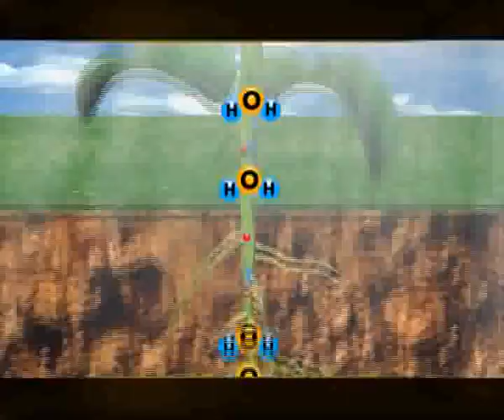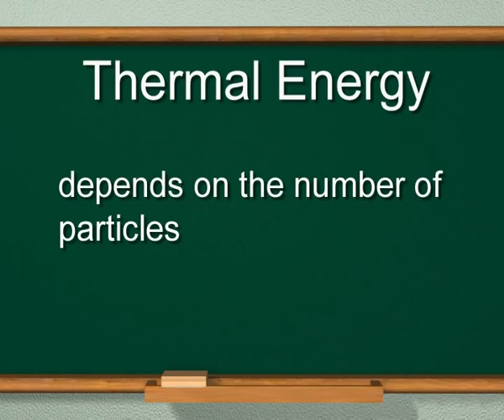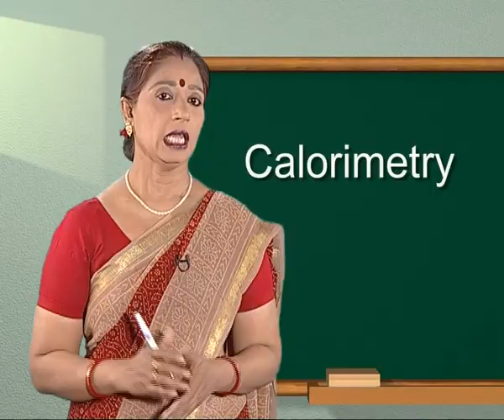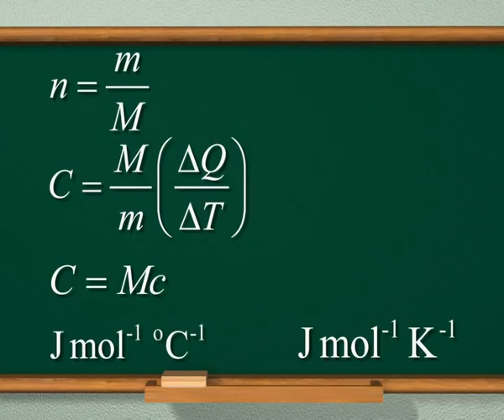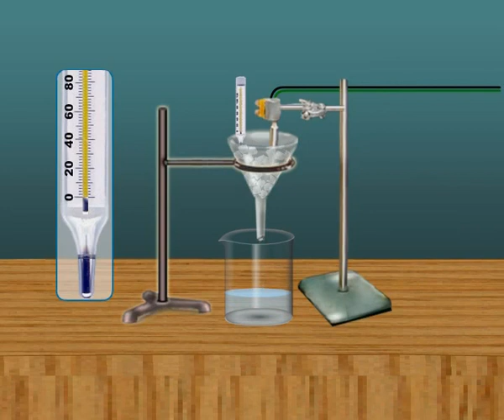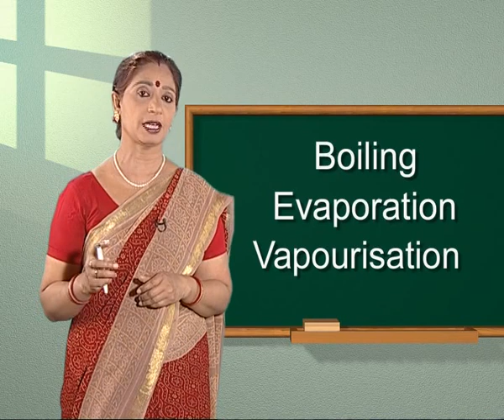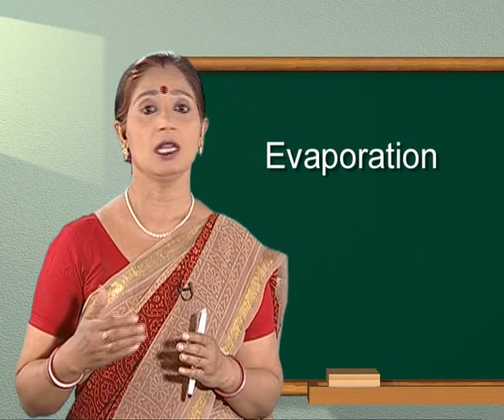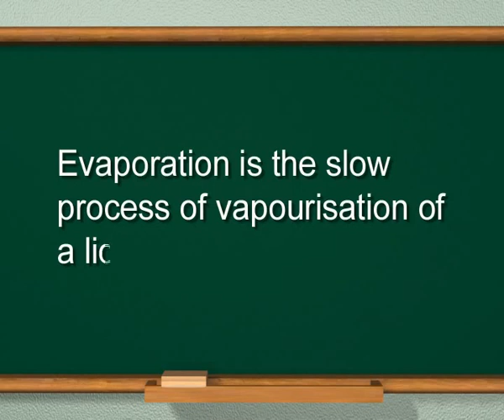Physics c11 j 54 CALORIMETRY 1